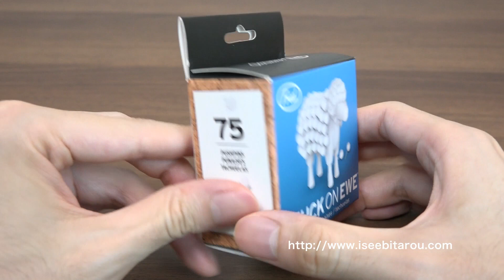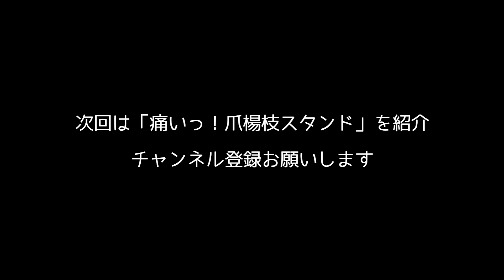ピンでモコモコ！羊のプッシュピンがかわいい【文房具紹介】#370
◆ブログの紹介記事はこちら

◆感想と価格
かわいい羊のプッシュピン（押しピン）セットです。プッシュピン75個とプッシュピンホルダーになるラバー製の羊のセットです。羊のホルダーにプッシュピンを刺すと、まるで羊の毛のようにモコモコします。

プッシュピンを刺して、羊をモコモコにしましょう！かわいく収納できます。見た目がすごくかわいいのでインテリア雑貨としても使えそうです。

Fredというブランドの「ひつじの押しピン / STUCK ON EWE」という商品です。1,058円。詳細はブログ紹介記事をご覧ください。

◆「STUCK ON EWE」の楽天商品ページはこちら

◆下記メディアでも、おもしろ雑貨情報と更新情報をお届けしています。」をお願いします。